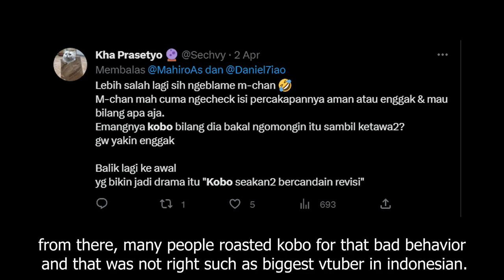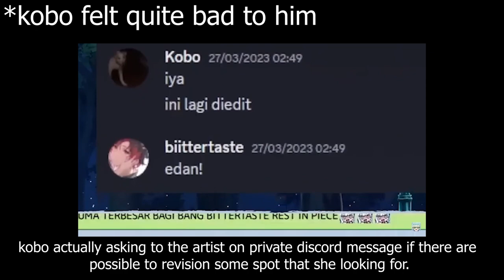Kobo kanaeru intentionally testing patience of biittertaste.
When kobo kanaeru intentionally testing patience of biittertaste for working on commision to make a design for her MV "Oh, Asmara" original songs.

teer.id/CrispyHands

Follow me for more:
CrispyHands(hastag)9536